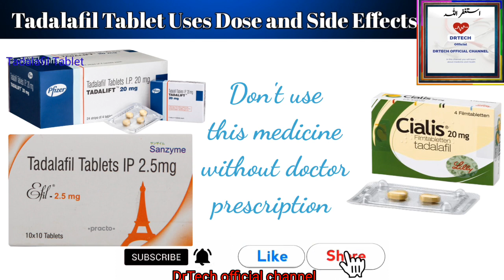Tadalafil Tablet review. Cilias tablet uses and side effects In Urdu Hindi. Erectile dysfunction.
In this video we will explain Tablet tadalafil Uses Dose and side effects in Urdu Hindi in detail. Tadalafil Tablet is available in 2.5 mg,5 mg ,10 mg ,20 mg in strength. Tadalafil Tablet is generally used for erectile dysfunction.Tadalafil Cialis is used to treat erectile dysfunction ED, impotence; inability to get or keep an erection, and the symptoms of benign prostatic hyperplasia BPH, an enlarged prostate,which include difficulty urinatinga.Tablet Tadalafil is used 30 minutes before sexual activity once daily with or without food.tafalafil tablet uses. Tadalafil tablet increase the blood flow to penis muscle and erect penis during sexual activity.Side effects of tadalafil tablet are Arm, back, or jaw pain,chest pain, discomfort, tightness, or heaviness.cold sweats. when getting up suddenly from a lying or sitting position.fast or irregular heartbeat.increased erection.pain or discomfort in the arms, jaw, back, or neck.pounding in the ears
tadalafil Tablet Uses
tadalafil Uses
7. Supreme Z tablet uses. Zinc Vitamins folic acid calcium nicotinamide vitamin C vitamin E benefits.
Cialis tablet uses and side effects in Urdu Hindi
how to use Cialis tablet
Cialis tablet review
Cilias tablet benefits
tadalafil 2.5 mg benefits
tadalafil Tablet Uses and side effects in Urdu Hindi
how to use tadalafil Tablet
tadalafil Tablet review
tadalafil Tablet side effects
tadalafil Tablet dose
tadalafil goli k faiday
tadalafil k faiday
tadalafil kis Kam aati hai
tadalafil k nuqsan
tadalafil دواء
tadalafil  5mg tablet uses in Urdu Hindi
tadalafil 5 mg review
tadalafil 10 mg  Tablet review
how to use tadalafil 10 mg tablet
tadalafil 20 mg tablet review
tadalafil 10 mg k faiday
tadalafil 10 mg tablet side effects
tadalafil 10 mg Kya hai
erectile dysfunction tablet
tablet for erectile dysfunction
erectile dysfunction treatment
Impotence erectile dysfunction
erectile dysfunction tablet
penis erectile dysfunction
penis tablet
tablet for penis erectile dysfunction
7. Supreme Z tablet uses. Zinc Vitamins folic acid calcium nicotinamide vitamin C vitamin E benefits.